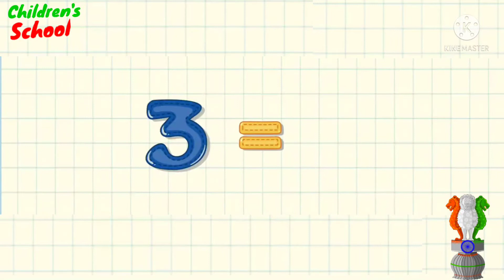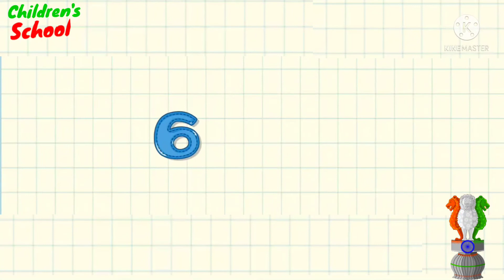Greater than | Less than | Equal for Kids | children's school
greater than less than
greater than less than for kids
greater than less than equal to
greater than less than equal to for
1st grade
1
greater than less

less than greater than in tamil less than greater than in
malayalam
1
less than greater than in hindi less than greater than in
malayalam

less than greater than maths
less than greater than maths intelugu
class 1 maths greater than lessthan
greater than and less than mathsin tamil
greater than and less than mathsin hindi
first class maths greater than lessthan